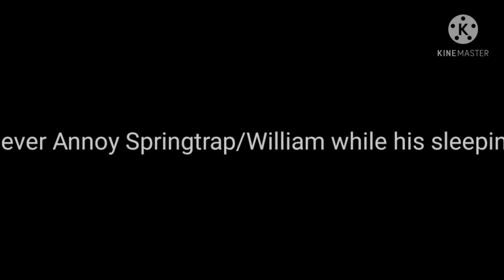Work Meme With the Phantoms Annoying springtrap